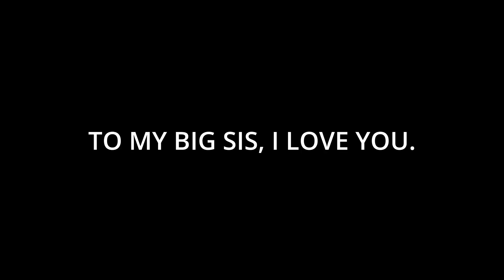to my big sis, I love you.